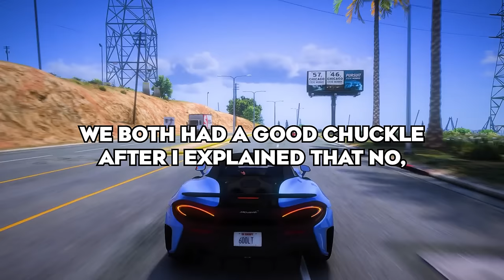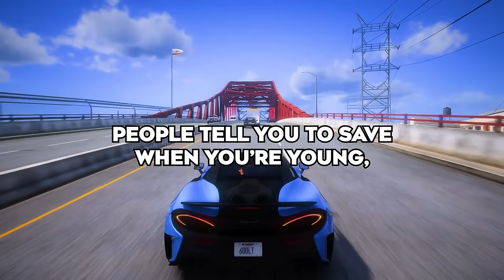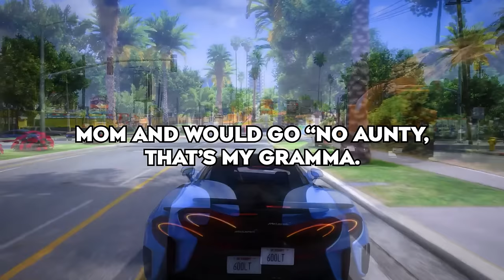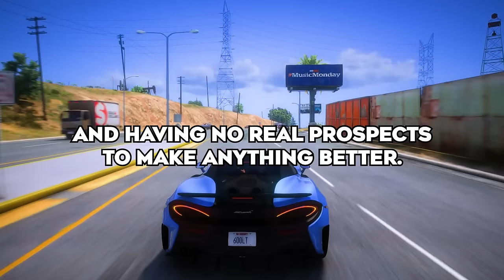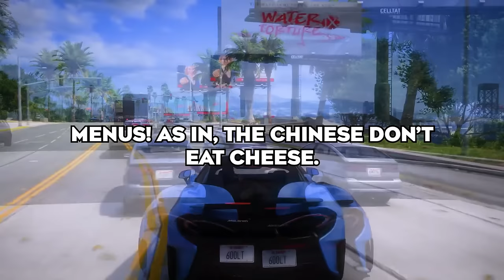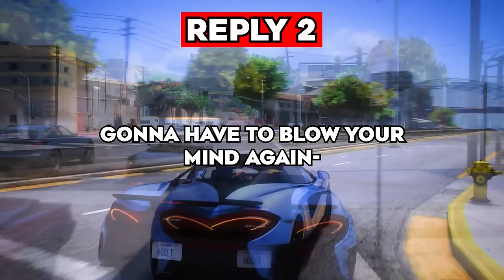What Obvious Thing Did You Only Just Notice?